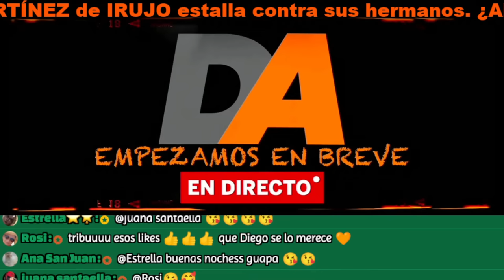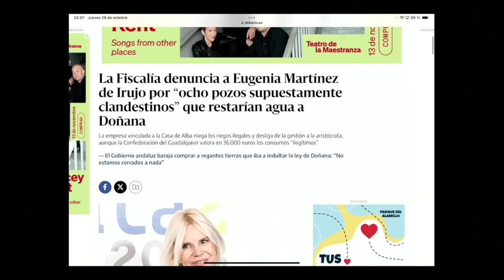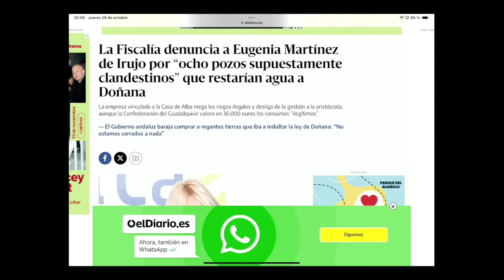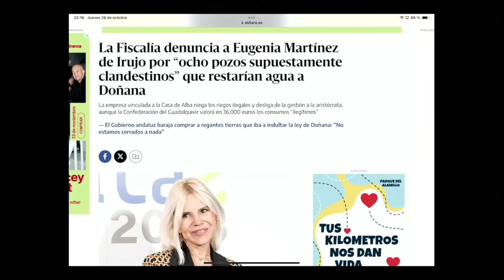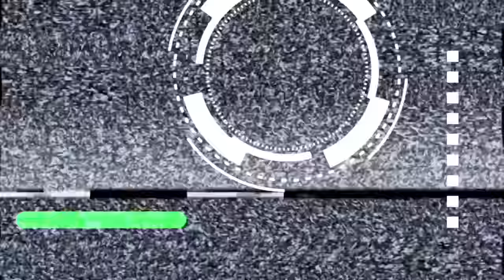EN DIRECTO... CAYETANO MARTÍNEZ de IRUJO estalla contra sus hermanos. ¿Ahora qué pasa con los pozos?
El problema de los supuestos pozos ilegales en tres empresas de la Casa de Alba no solo ha enfrentado a Eugenia y Alfonso Martínez de Irujo con el Ministerio de Medio Ambiente sino también con su hermano Cayetano. Hace años que la relación con ellos es tensa y distante y el varapalo por la presunta extracción de agua de Doñana ha hecho estallar al conde de Salvatierra: "Que hablen, que den la cara. Si es que saben de lo que hablan. Que hablen y que den la cara, que en la vida hay que dar la cara".

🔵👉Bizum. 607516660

(El precio máximo por minuto de esta llamada es de 1,21 € si llamas desde un teléfono fijo y de 1,57 €, si llamas desde un teléfono móvil, impuestos incluidos)